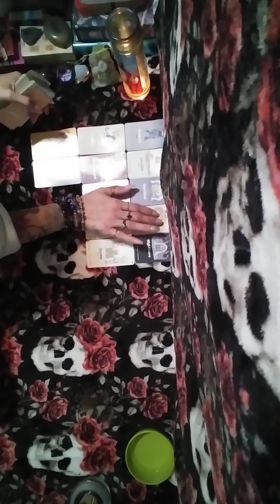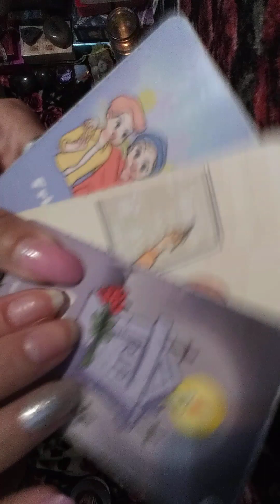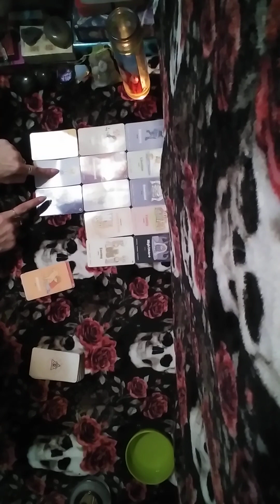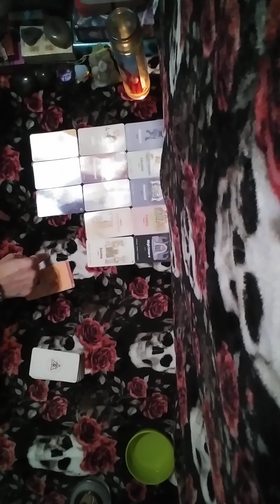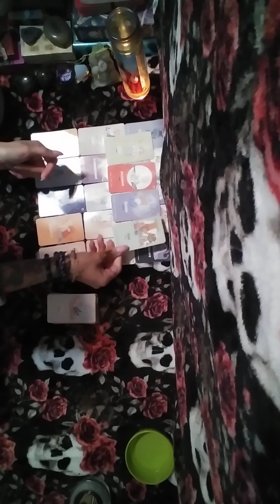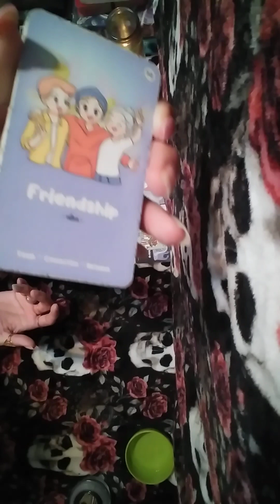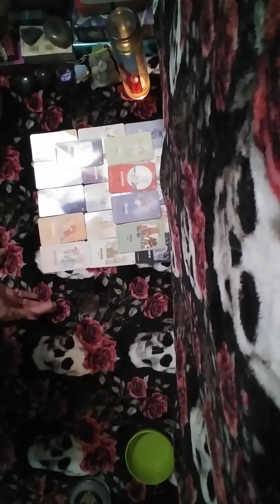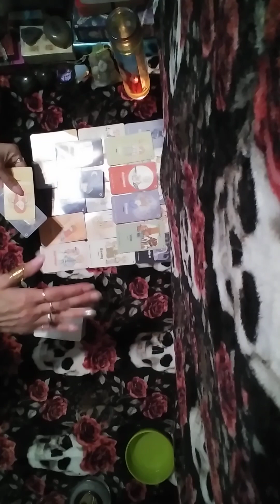3/4🧿Karmies were bribin ur kid/fam 2 lie n cuz u prob n they been caught🕵tgeir goin 2 prison👋🤷🏼✌🚔🚓